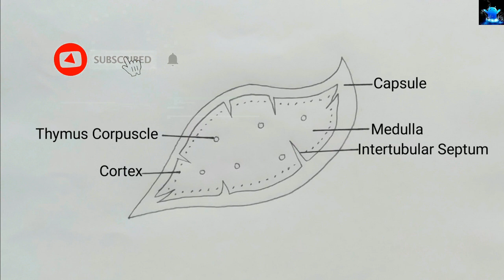how to draw thymus gland | how to draw diagram of thymus gland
Title: how to draw thymus gland | how to draw diagram of thymus gland

Hello Friends in this video I tell you about how to draw thymus gland. After watching this video you will be able to draw structure of thymus gland in examination by using easy way for beginners. It is very easy to draw. This video is regarding how to draw thymus gland. So friends if you have problem in any other diagram so tell me in comment box.